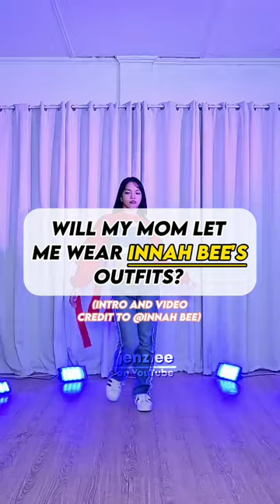will my mom let me wear innah bee's outfits?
ib: itzy's_wannabe